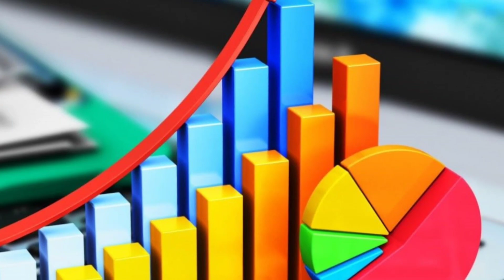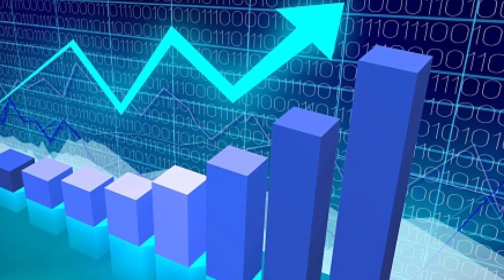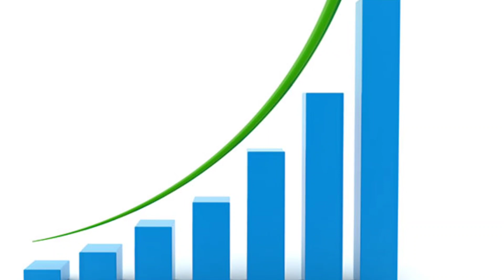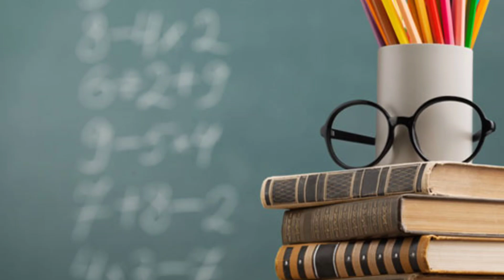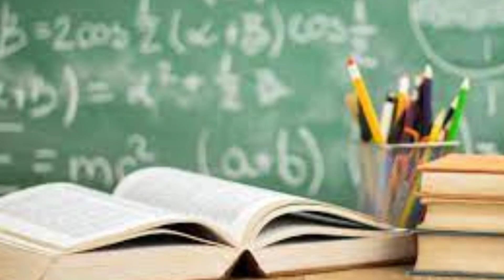ஆடி 1'க்கு பிறகு இது நடக்கும் ! கன்னி ராசிக்கு திறக்கும் சொர்க்கவாசல் ! நீங்கும் 7 ஜென்ம பாவம் !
astro science channel
sukra peyarchi 2023 mesham